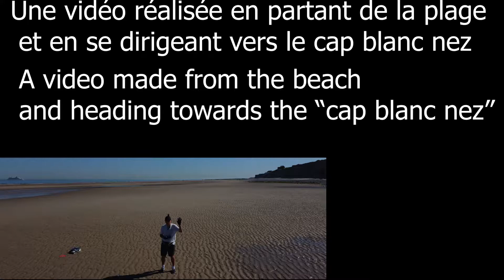Falaises de Sangatte à partir de la plage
Mavi mini
Falaises de Sangatte filmées à partir de la plage
Sangatte cliffs from the beach